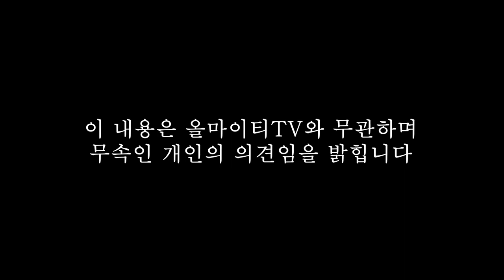현시점 문재인 대통령님 사주풀이 '앞만 보지말고 주변도 좀 봐주셔야합니다' 포천점집 수정보살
자막

★대표블로그★
-올마이티TV